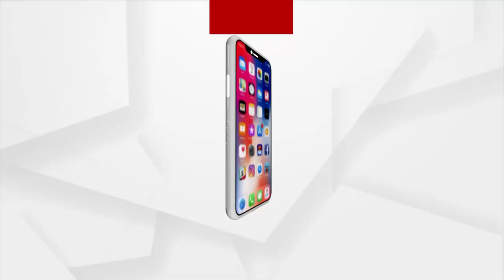Odisha Panchayat Elections: Candidates making promises to Solve People's Problems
While the government has various schemes for the tribal people, the real beneficiaries are excluded from it. So, the candidates are making promises to solve people's problems.